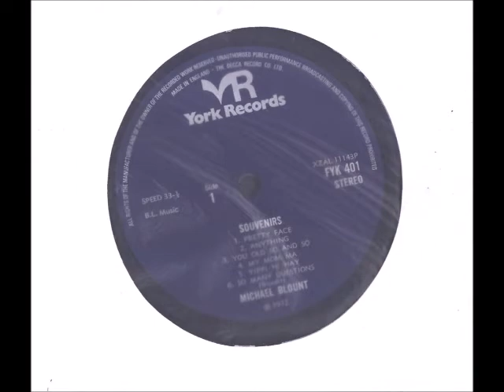Micheal Blount - A3. You Old So And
Michael Blount - 1972 Souvenirs (York Records)